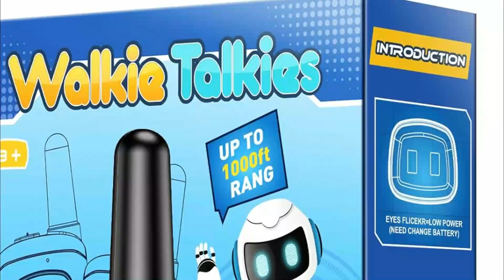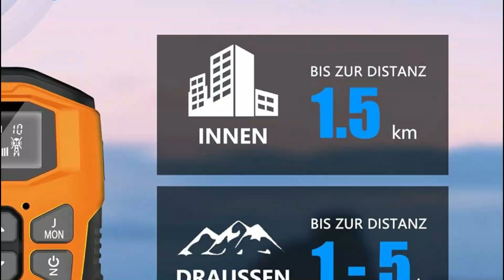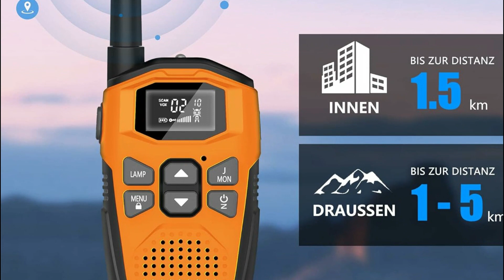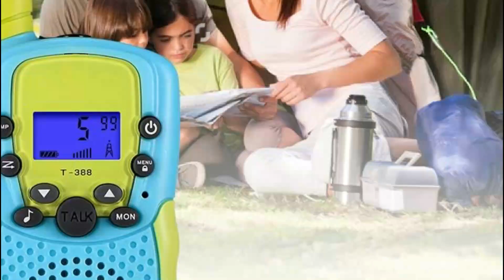Besten Walkie Talkie im Vergleich | Top 5 Walkie Talkie Test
5. NXGKET Walkie Talkie Set of 3

4. Eucoco Walkie Talkie

3. Hunicom Walkie Talkies

2. Retevis RT24

1. Kearui Walkie Talkies